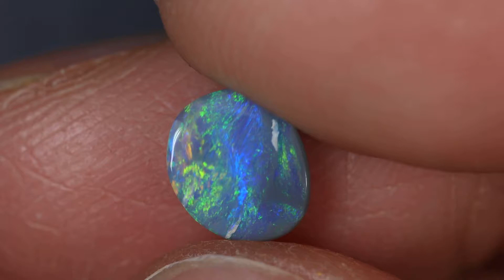GENUINE LIGHTNING RIDGE OPAL GEMSTONE AUSTRALIA BY KUCINA OPALS